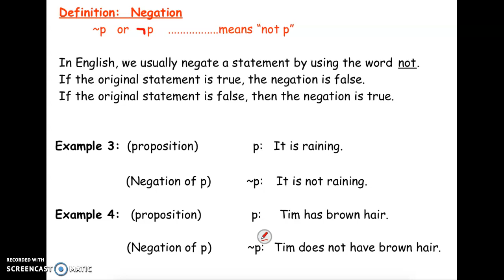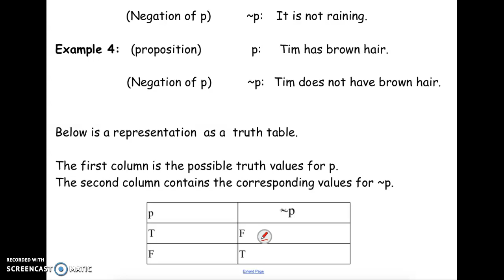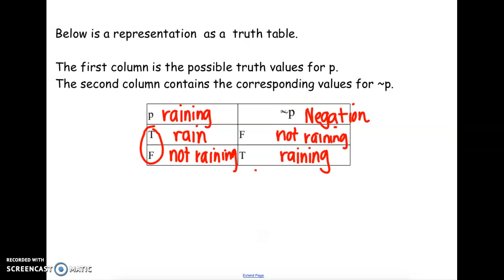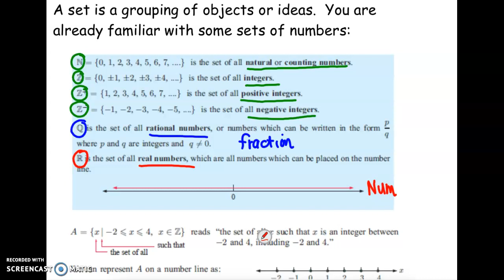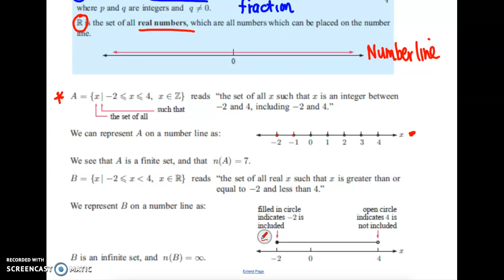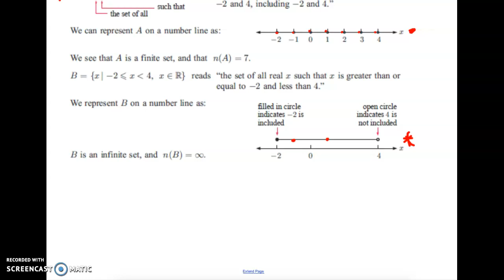Negation and Set Notation